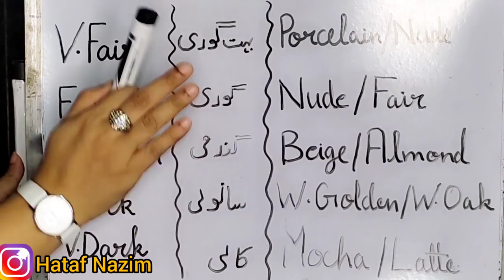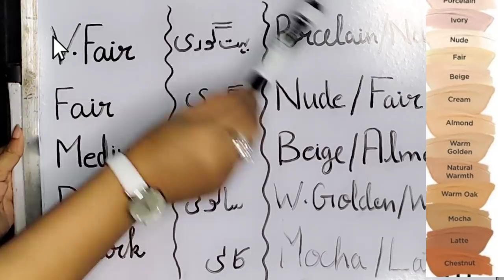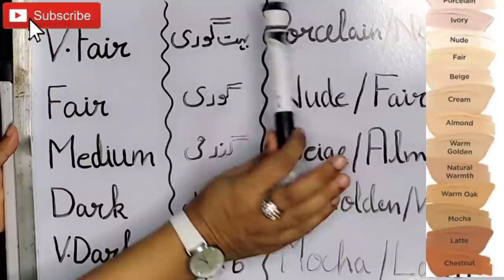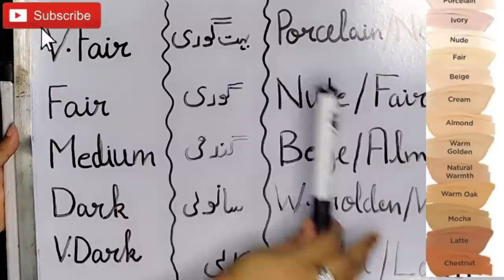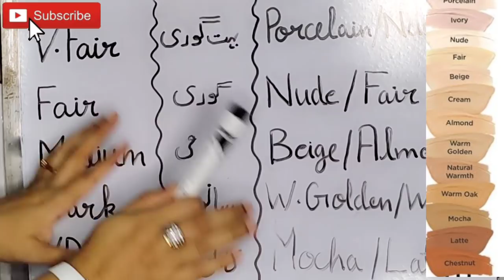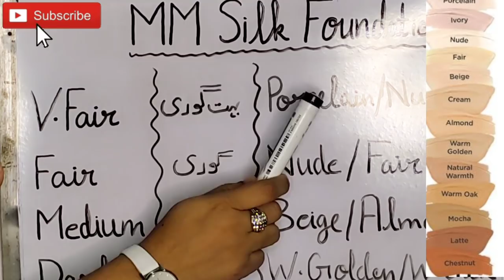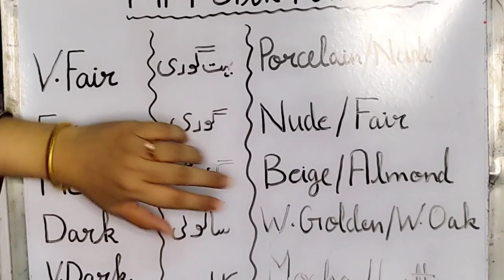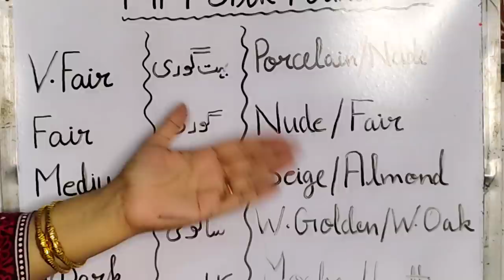Professional Free Makeup Class Day 53 - Mussarrat Misbah Base Chart First time on YouTube - viral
its very professional mussarrat misbah foundation chart for beginners and professionls too. The shades mocha, almond, beige, warm golden & Porcelain are very common shades.